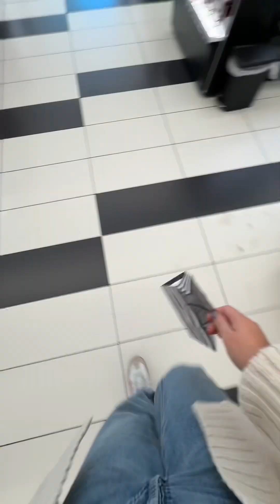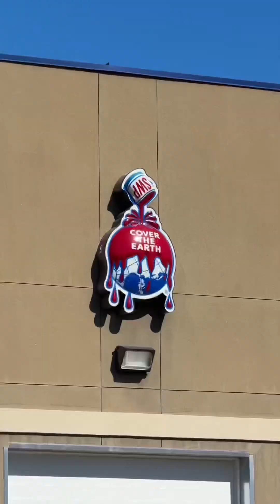🏡🛍️🎨Thanks for being here & supporting me!